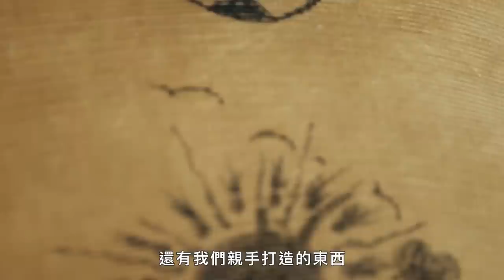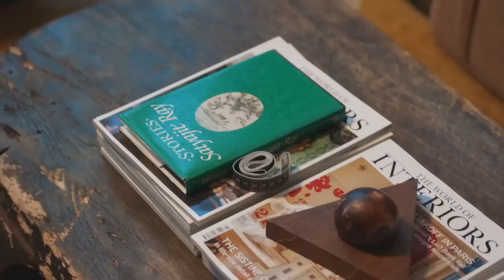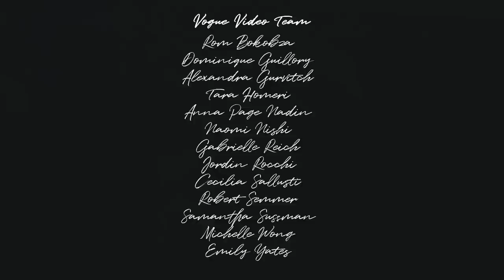如何把蕾絲餐巾DIY變成浪漫窗簾？拜訪紐約服裝設計師手作溫度的家 Inside a Designer’s Handcrafted NYC Apartment｜打開名人豪宅｜Vogue Taiwan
這一集中，設計師 Emily Bode 和 Aaron Aujla 在參觀他們的“Cape Cod Modern”唐人街公寓時展示了一些他們最喜歡的東西。